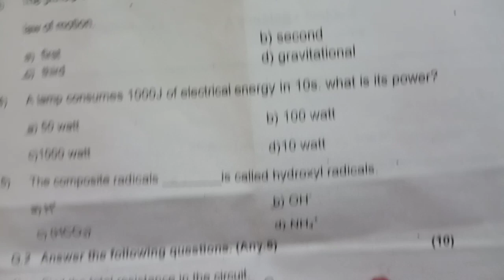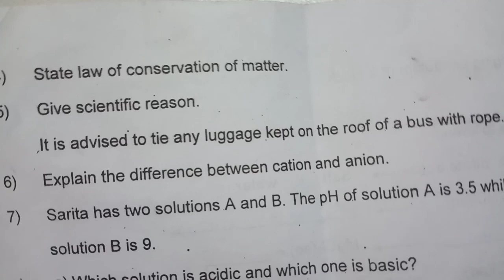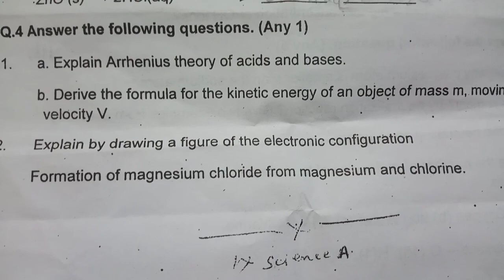9th std Science MODEL QUESTION PAPER PATTERN 🤩👍👈💯🔔👈🤩